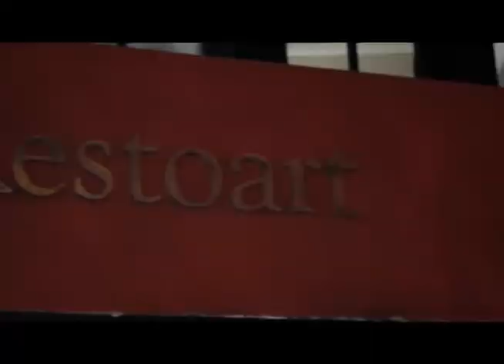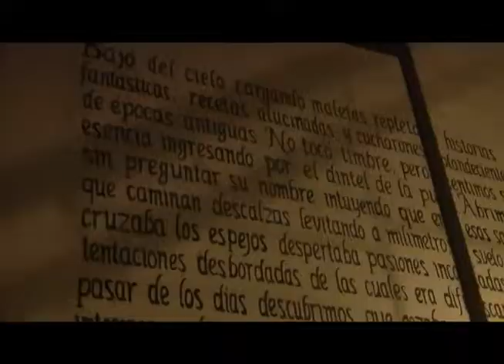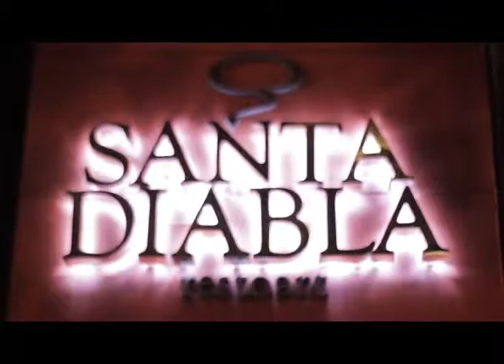Chef al Rescate con Carolina Infantes 5/5